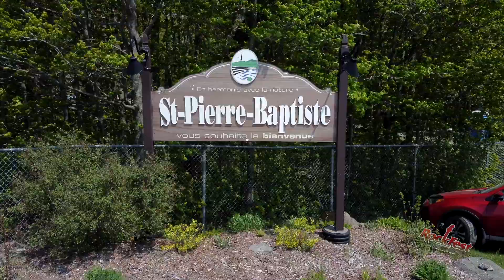Promo Rockfest 2022